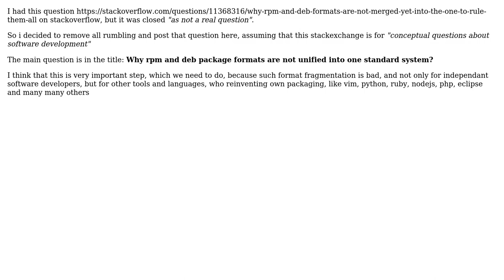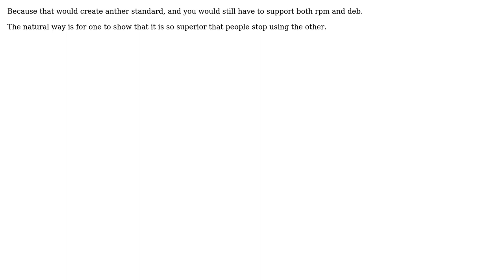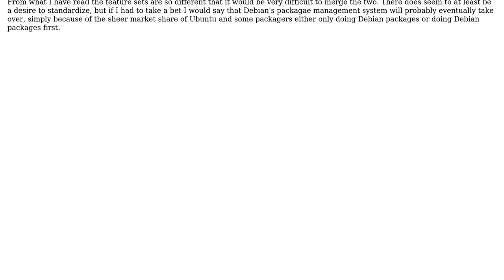Software Engineering: Why rpm and deb package formats are not unified into one standard system?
With thanks & praise to God, and with thanks to the many people who have made this project possible! | Content (except music & images) licensed under CC BY-SA | Music | Images & others | With thanks to user Tjaart user retif user Martin Beckett user Karl Bielefeldt and the Stack Exchange Network Trademarks are property of their respective owners. You are responsible for your own actions.